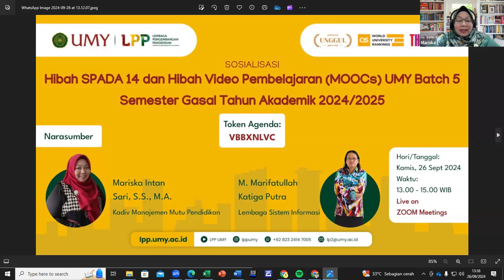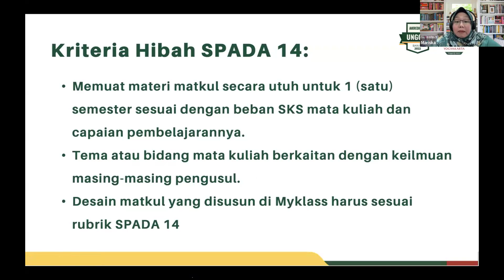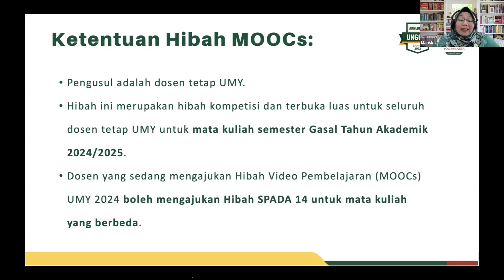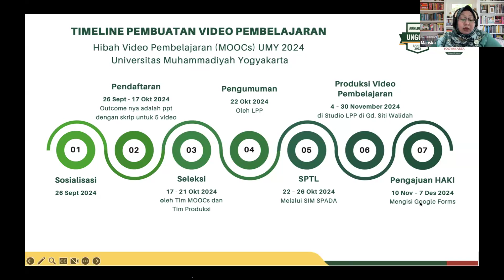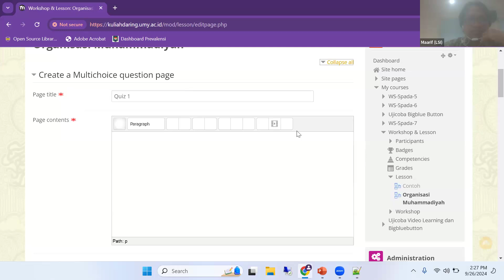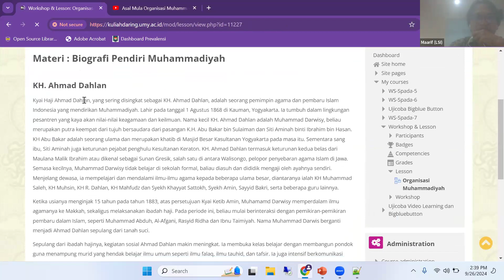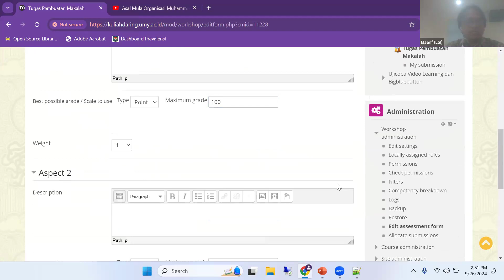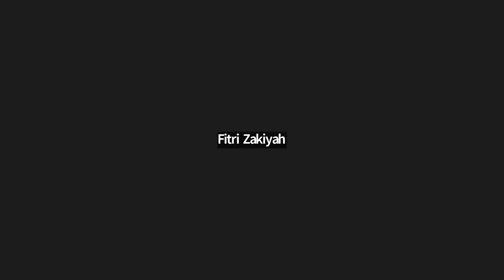Sosialisasi SPADA 14 dan Hibah MOOCs Batch 5